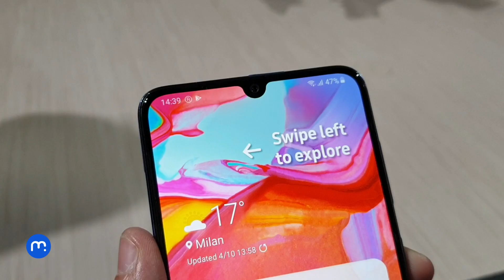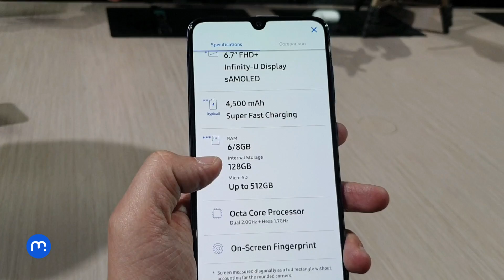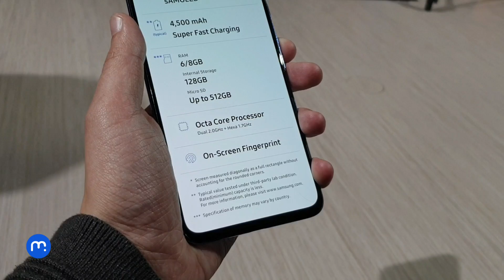Samsung Galaxy A70 zaujme obří baterií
Samsung to letos ve střední třídě myslí naprosto vážně a hodlá konkurenci zašlapat do země. Alespoň tak působí masivní ofenzíva řady Galaxy A.